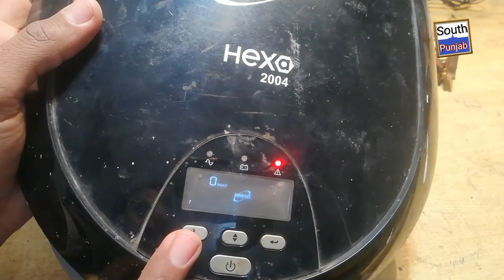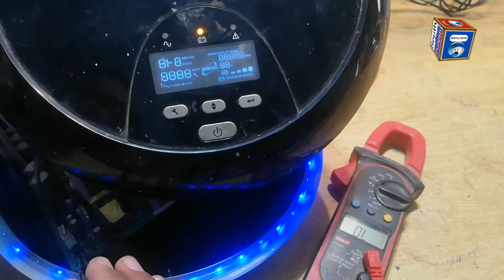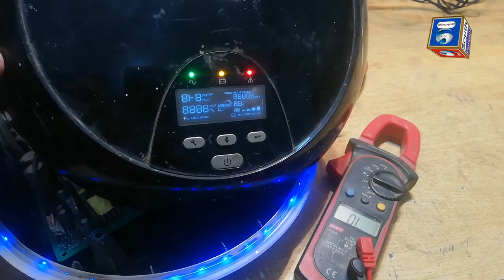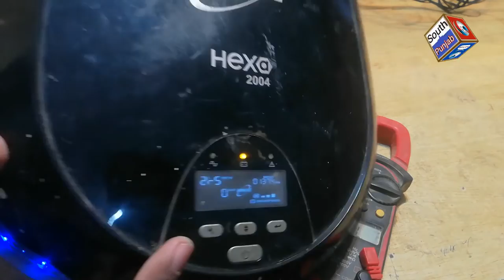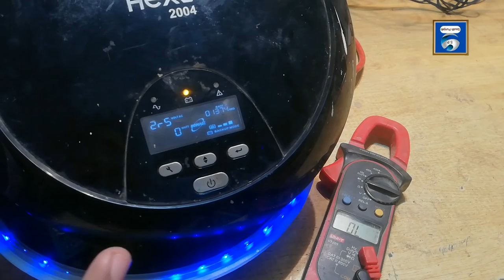How to fix 0 fault without change any parts | trace homage inverter fault | china inverter repair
kisi bhi fault k bary main tafseel se dekhin tamam videos k link nichy deye hoy han